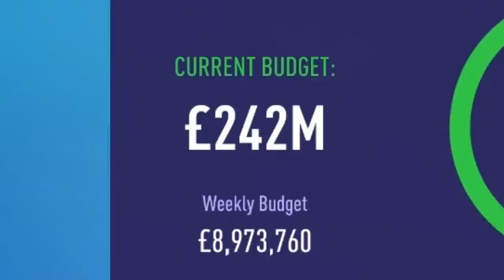We Found The Next Thierry Henry...🔥🇫🇷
♦ Mikel Arteta, Odegaard, Jesus... World class signings, insane homegrown talents, and stars already in the team will help us on the journey of making Arsenal the best team in the world.